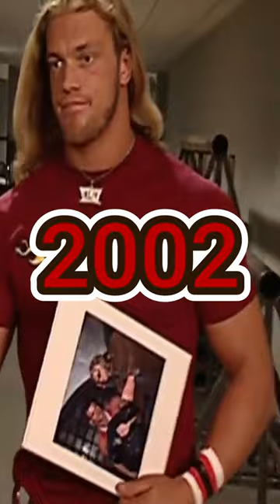Evolution Of Adam Copeland